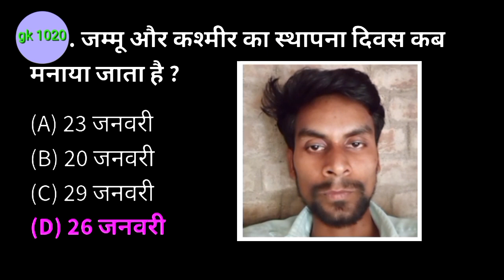Jammu aur Kashmir ka sthapna Divas kab manaya jata hai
जम्मू और कश्मीर का स्थापना दिवस कब मनया जाता है